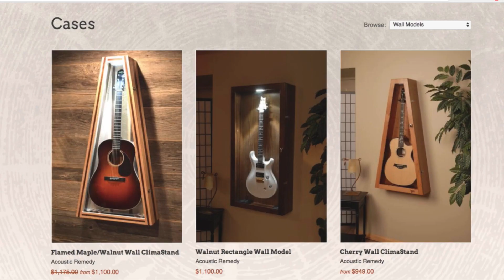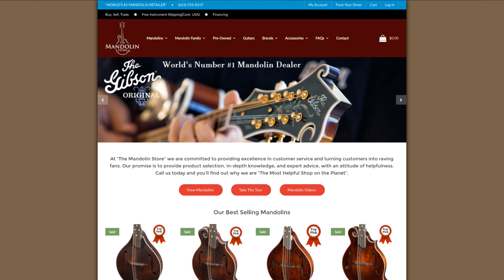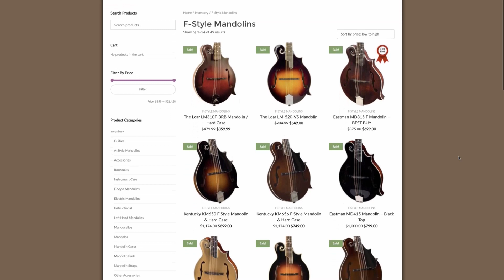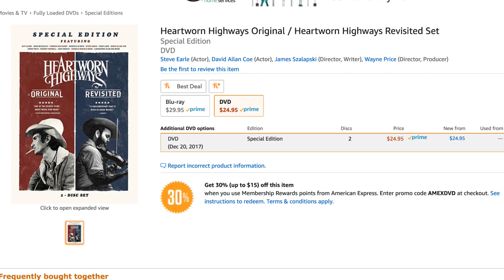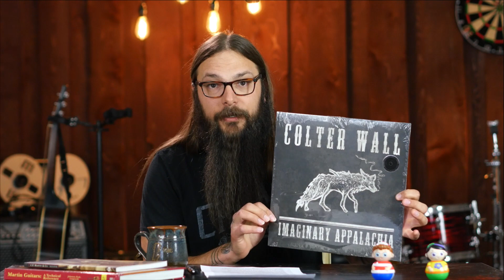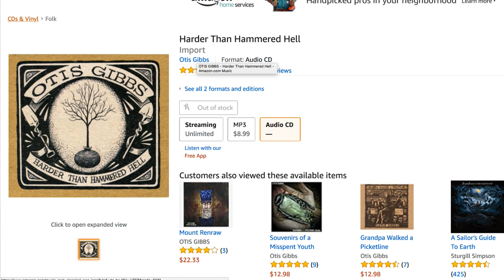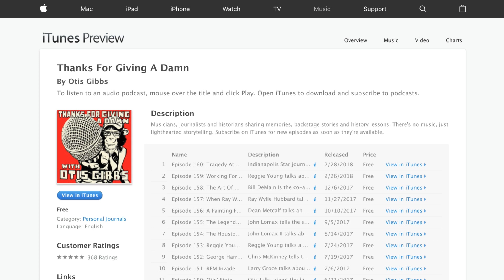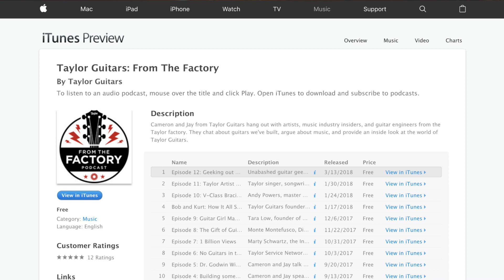Two Guitar Geek Podcasts You Need to Know About (AT31)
Salutations to you gold medal guitargeek!
With this fine day comes a truckload of Acoustic guitar discoveries that are sure to feed your hungry Acoustic Life.

First up on the docket of dreamy AcousticLife items today is a store dedicated to the guitars eight-stringed, upside down, little brother... the mandolin. The Mandolin Store located in Surprise, AZ and run by Dennis Vance is a primo spot if you are considering a brand new mandolin, wanting to buy another, or just looking to peruse some breathtaking instruments. I have known Dennis and Brian at the Mandolin Store ever since I worked for Weber mandolins and their shop is outstanding for all things mandolin. The Mandolin Store, as its name suggests, is chocked full of mandolins... New, used, F style, A style... they are all there, and they even have some guitars lying around as well. As a guitargeek I check out their site frequently since their inventory is always changing and afterwards have dreams of sneaking some mandolins into my guitarsenal.

I am a complete sucker for music documentaries, and the one I'm about to share with you pretty much started it all... Heartworn Highways. Heartworn Highways is a music doc that everyone absolutely needs to see... you get a fly on the wall experience of some of the most prolific songwriters ever put on this earth. Guy Clark, Townes Van Zandt, Steve Earle, Rodney Crowell, and many many more. This doc is filled to the brim with some of the most seemingly common yet inspiring footage of all time. A standout scene is all of these songwriters sitting around a table swapping songs and drinks on what I believe was either Christmas Eve or New Year's Eve... this scene alone is mind boggling and that is just one of many.

Also, I just found out that they released Heartworn Highways Revisited in 2015 to celebrate the films 40th anniversary and this time they filmed the next wave of Nashville outlaw songwriters. I haven't seen this one yet, but if it is even half as good as the first it will be downright amazing.

This week I am listening to a bit of a random find. Often times new artist finds come from friend recommendations and Acoustic Tuesday viewers and followers, but this week's artist is a bit different because I stepped out on a limb and checked out Otis Gibbs based solely on an album cover I thought was interesting... my oh my was I in for a surprise!!! Otis is a brilliant songwriter, and an amazing storyteller with song. His voice reminds me of John Moreland with a similar amount of rasp and character. Overall I was and am wowed. I became even more wowed when I saw the sheer amount of albums that Otis has released.

Then the level of wow increased yet again when I discovered Otis' podcast named "Thanks For Giving a Damn." This podcast is a delicious treat of behind closed doors stories from the vaults of musical history told by the folks that experienced them first hand. For any guitar geek or music aficionado this podcast is a blast to listen to!!! So make sure to check it out, a great starting point is Episode #144 which is a story about Guy Clark's favorite shirt.

Speaking of podcasts, as a guitargeek there is another one you must know about. What happens when two cool cats from a leading guitar manufacturer get together and geek out about guitars... you get Taylor's From the Factory Podcast. Taylor's very own Jay and Cameron are your hosts for this podcast and I must say I have first-hand experience at how awesome these two dudes are because I was a guest on their podcast for episode #12 "Geeking Out With Tony Polecastro." I had so much fun being on their podcast we shared many chuckles and you get to learn about my musical past which involves a journey through a grocery store freezer, my thoughts on the new V-class bracing design, and they ask me a very pointed question about the future of the acoustic guitar which was a blast to answer.

The guitarsenal continues again this week on Acoustic Tuesday. This week there are some amazing guitarsenals to lay your guitargeek eyes on. You will have to check out the full episode to see them, and I will tell you, you certainly don't want to miss these. There is a dog, a cat, and even a glass of bourbon. Oh and how could I forget the guitarsenal that literally took over an entire living room... I mean this one required the moving of furniture. Make sure to check them all out in Acoustic Tuesday Episode #31!

Guitar Geeks Unite!